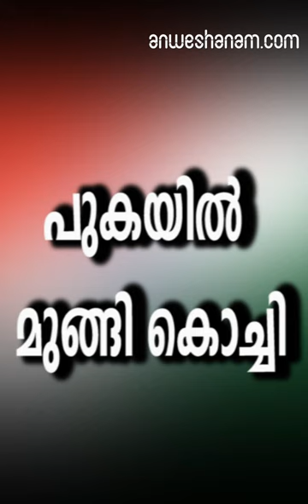പുകയില്‍ മുങ്ങി കൊച്ചി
തീയിട്ടതാവാമെന്ന് കോര്‍പ്പറേഷന്‍.
ബ്രഹ്മപുരം തീപ്പിടിത്തം മൂലം കൊച്ചി നഗരത്തില്‍ പുകശല്യം രൂക്ഷം. നഗരപ്രദേശങ്ങളില്‍ മിക്കയിടത്തും പുകശല്യം രൂക്ഷമാണ്. രൂക്ഷമായ പുകശല്യത്തെ തുടര്‍ന്ന് ജനങ്ങള്‍ക്ക് ശ്വാസതടസ്സവും അനുഭവപ്പെടുന്നുണ്ട്. തീ ഇതുവരെയും നിയന്ത്രണ വിധേയമാക്കാന്‍ കഴിഞ്ഞിട്ടില്ലപനമ്പിള്ളി നഗര്‍, വൈറ്റില, മരട് എന്നിവടങ്ങളിലെ ജനങ്ങള്‍ക്കാണ് പുകശല്യം മൂലം ശ്വാസതടസ്സം നേരിടുന്നത്

;രാവിലെ നടക്കാനിറങ്ങിയവര്‍ക്കാണ് അസ്വസ്ഥത ആദ്യം അനുഭവപ്പെട്ടത്.

പ്ലാസ്റ്റിക് മാലിന്യക്കൂന പൂര്‍ണ്ണമായും കത്തിയത് വലിയതോതിലുള്ള അന്തരീക്ഷ മലിനീകരണത്തിനിടയാക്കിയിട്ടുണ്ട്.തീ അണയ്ക്കാനുള്ള ശ്രമം തുടരുന്നുവെന്ന് മേയര്‍ സൗമിനി ജെയിന്‍ പറഞ്ഞു. പ്ലാസ്റ്റിക് മാലിന്യങ്ങളുടെ നാലു ഭാഗത്തു നിന്നുതീ പടരുകയായിരുന്നു;ആസൂത്രിതമാണോ എന്ന് സംശയമുണ്ടെന്നും അവര്‍ പറഞ്ഞു.

 ഇതുസംബന്ധിച്ച് പോലീസിന് പരാതി നല്‍കുമെന്നും മേയര്‍ കൂട്ടിച്ചേര്‍ത്തു.

കോര്‍പ്പറേഷന്‍ തീപ്പിടത്തില്‍ സംശയം പ്രകടിപ്പിച്ചിട്ടുണ്ട്.അന്വേഷണം വേണമെന്നും കോര്‍പ്പറേഷന്‍ ആവശ്യപ്പെട്ടിട്ടുണ്ട്. ഒരു ഭാഗത്ത് മാത്രമല്ല തീപിടിച്ചത്. പല ഭാഗത്ത് നിന്നാണ് തീപിടിച്ചത്. ഭൂമാഫിയ പ്ലാന്റ് നീക്കം ചെയ്യാനായി തീയിട്ടതാവുമെന്നാണ് കോർപ്പറേഷന്റെ സംശയം. അതേസമയം മാലിന്യം അളവില്‍ കൂടുതലായതിനാല്‍ കോര്‍പ്പറേഷന്‍ തന്നെ തീയിട്ടതാവാമെന്ന് നാട്ടുകാരില്‍ ചിലരും ആരോപിക്കുന്നു.വൈകിട്ട് നാലു മണിയോടെയാണ്‌ബ്രഹ്മപുരം മാലിന്യ സംസ്‌കരണ പ്ലാന്റില്‍തീപ്പിടിത്തം ഉണ്ടായത്ഇവിടെ ജനുവരിയില്‍ രണ്ടു തവണ തീപ്പിടിത്തമുണ്ടായിരുന്നു

smoke in kochi after Brahmapuram fire.